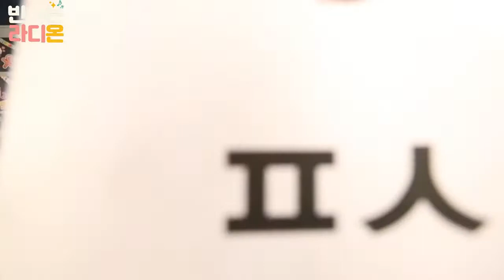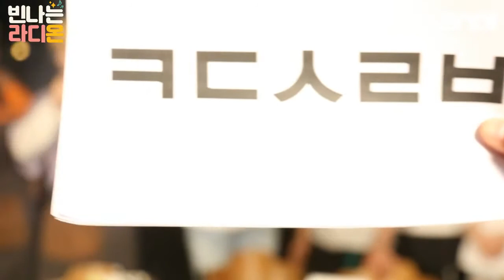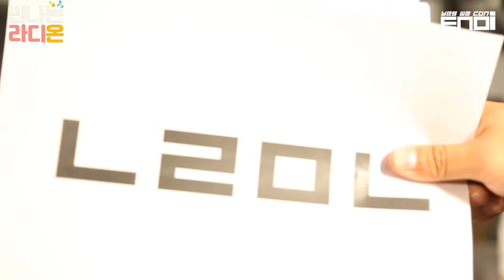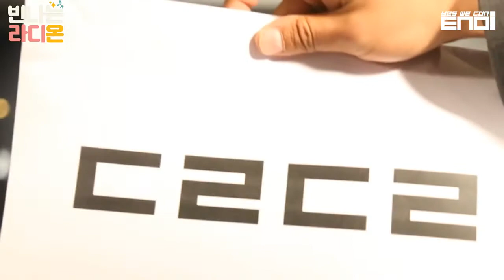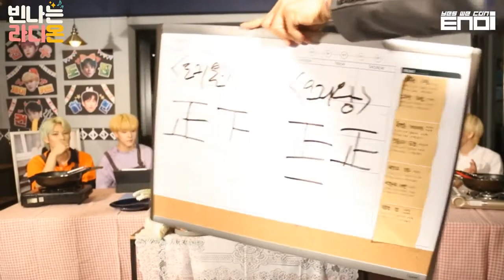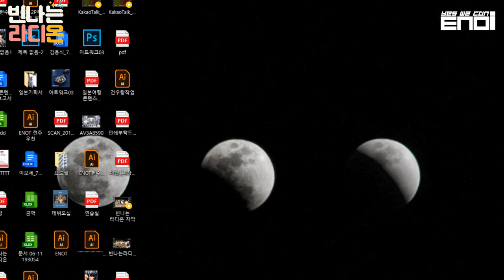190701 ENOi 빈나는 라디온6